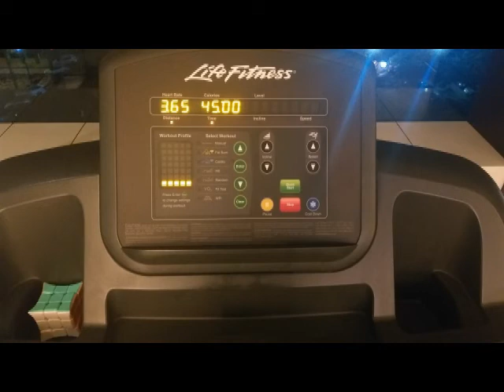📂: 10 – 8. Si Lemah (Intro) - RAN ft. Hindia (Guitar cover)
📂: 10

🎶: 8. Si Lemah (Intro) - RAN ft. Hindia (Guitar cover)

🖼: Arranged Numbers

Chord progression + Melody:
| F . . .       | G . . . |
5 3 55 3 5 #4 3 2
| Gm . C . | F . . . |
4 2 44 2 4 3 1
| Dm . . .   | G . . . |
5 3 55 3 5 #4 3 2
| Gm . C .  | F . . . |
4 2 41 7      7 (Chord: 1 2 7)